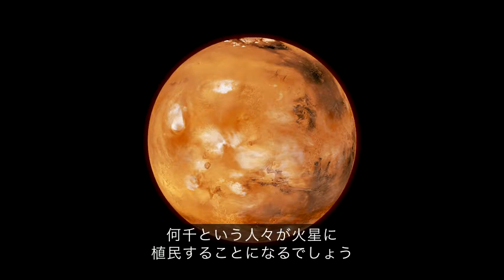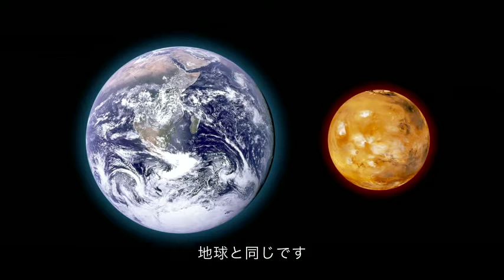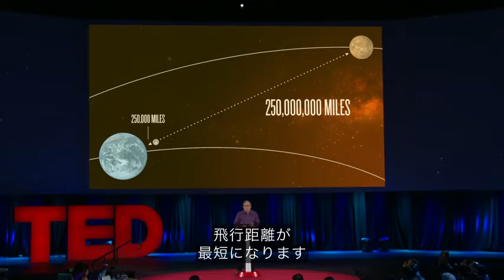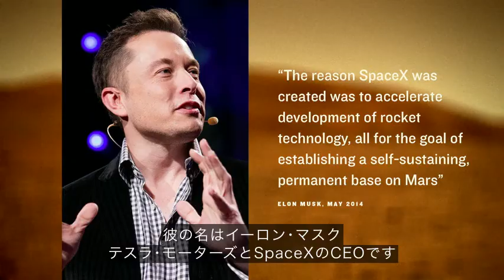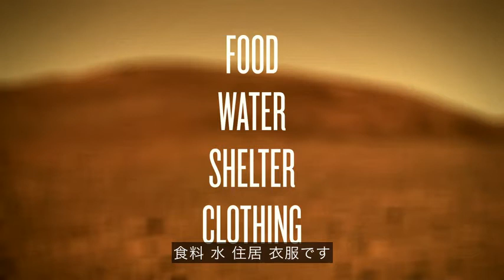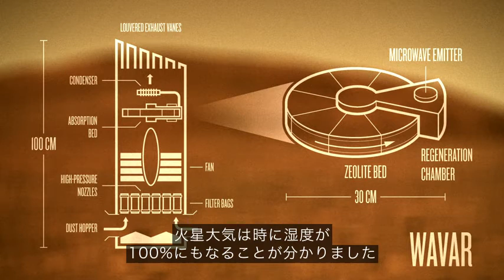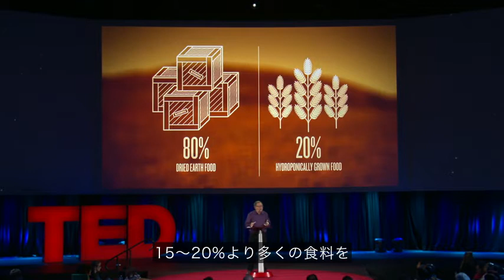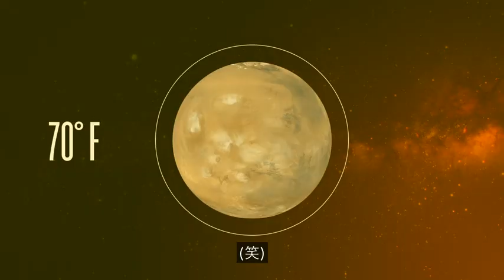【TED】火星に移住する子供達が生き抜く方法/スティーブン・ペトラネック（日本語字幕）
以下のサイトで簡単に説明しています。